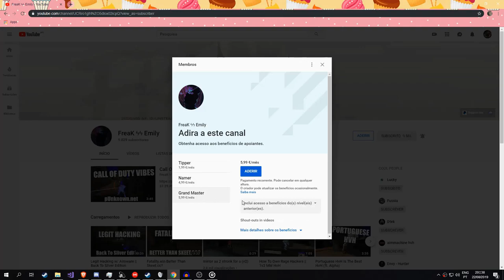Still The Best Free Cheat || Mirror v6 Update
*laughs in portuguese*
Check the beta out in the intensity group

[ Youtube Members ]
 - Lucky
 - Zepzy
 - t0ru
 - loyaltyhvh
 - kyvon
 - altt
 - jamelão ' /rk
 - leen
 - Stompy
 - WizardG
 - Piercer
 - Abnormis

Servers I Play In:

IntensityHvH | All Maps:
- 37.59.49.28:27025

IntensityHvH | Mirage Only: (by ItsSpirit)
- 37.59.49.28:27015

[uk/eu] insulting HvH Spread 16k
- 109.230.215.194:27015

(all are west EU servers)